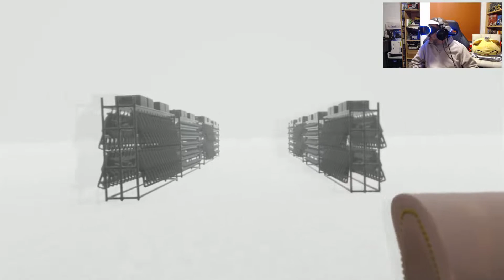THE MATRIX VR EN DREAMS by CARLOS CARLOTRON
Hoy regresamos a Dreams, de la mano de Carlos Carlotron, para probar su nuevo nivel basado en Matrix!

DE LOS CREADORES DE LITTLEBIGPLANET™

Juega a miles de juegos creados por jugadores de todo el mundo, con juegos arcade, de rol, de terror y de comedia, incluso de algunos géneros que no existían antes de Dreams™. Con nuevos juegos publicándose cada día, siempre hay algo por reproducir, por descubrir y disfrutar.

¿Quieres aprender a crear tus propios juegos? Dreams™ también te proporciona herramientas y tutoriales para crear juegos, memes, música, imágenes y mucho más, que puedes compartir con una comunidad global.

DEMO PRUEBA-GRATIS-Y-DESBLOQUEA

Prueba el éxito aclamado por la crítica con la imprescindible demo prueba-gratis-y-desbloquea de Dreams™. Hazte con el juego completo para continuar tu progreso y explorar toda la variedad de sueños disponibles.

ACTUALIZACIÓN PARA PS VR

Observa cómo tus sueños se hacen realidad ante tus ojos en la realidad virtual. Si tienes el juego Dreams™ completo y un casco de RV, puedes acceder a las nuevas herramientas de Dreams™ RV, jugar a los nuevos minijuegos para RV creados por Media Molecule y crear tu propio contenido para RV gracias a la nueva actualización para PS VR.